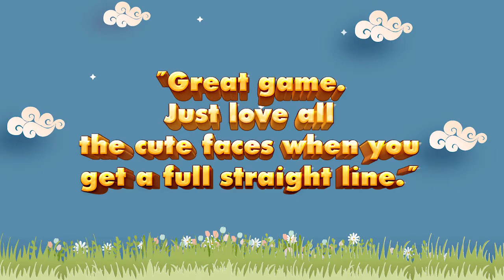EN BlockPuzzle both 30s H store 17082020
★ MULTIPLE THEMES! There are 2 themes, one is Emoji and one is Woodie. Let's try them.
★ NO WIFI? NO PROBLEM! Enjoy wood puzzle anytime, anywhere!
★ FREE TO PLAY & Suitable for all ages.
★ NO penalties & time limits; You can enjoy Block Puzzle at your own place!